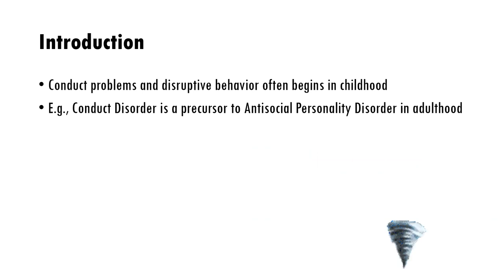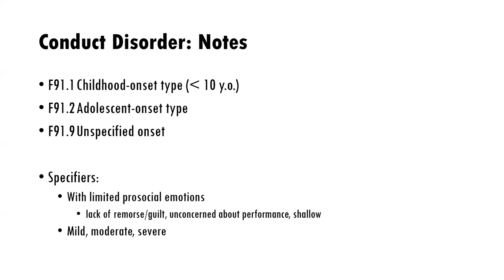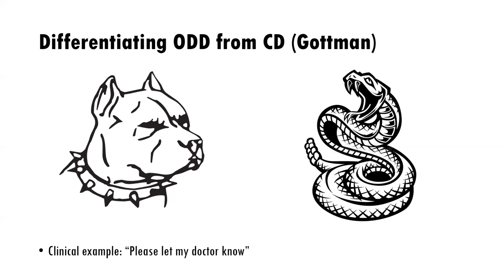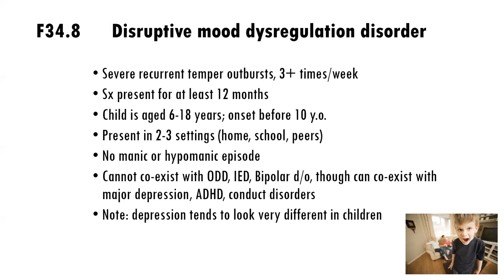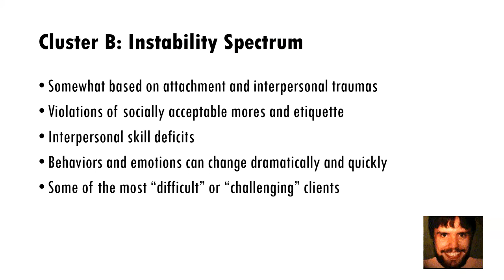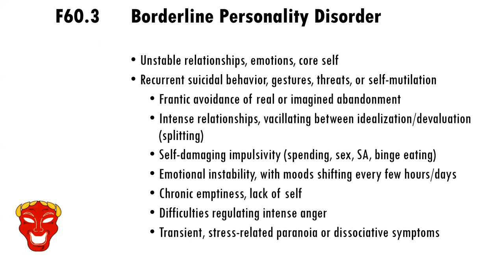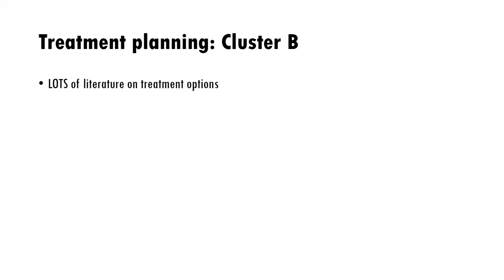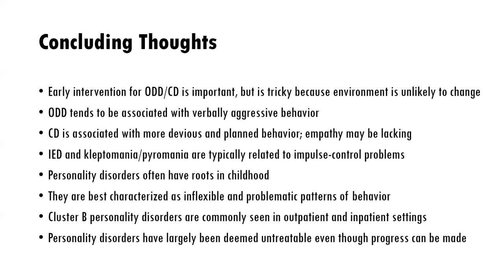Conduct Problems, Disruptive Behavior, and Cluster B Personality Disorders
Video lecture for the DSM diagnosis course.